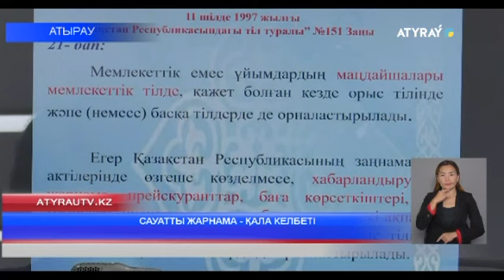САУАТТЫ ЖАРНАМА - ҚАЛА КЕЛБЕТІ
Атырауда «Көрнекі ақпараттармен Жарнамадағы тіл заңдылығы» атты дөңгелек үстел өтті. Облыстық Мәдениет, тілдерді дамыту және архив ісі басқармасы ұйымдастырған жиынға Тіл жанашырлары мен Қоғамдық кеңестің, «Халықаралық «Қазақ тілі қоғамы» облыстық филиалының «Тіл» оқу-әдістемелік орталығының, жарнама шығарушы
ның өкілдер імен кәсіпкерлер қатысты. Жиында қала көшелеріндегі жарнама тақтайшаларындағы жарымжан жарнамалардың жайы талқыға салынды.